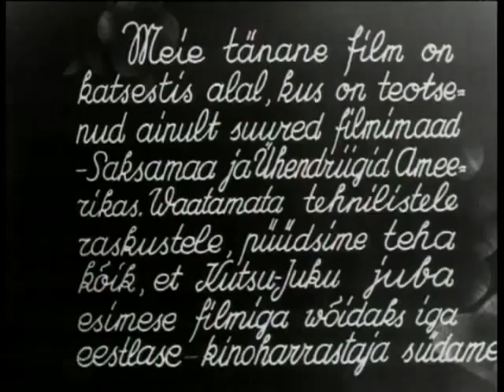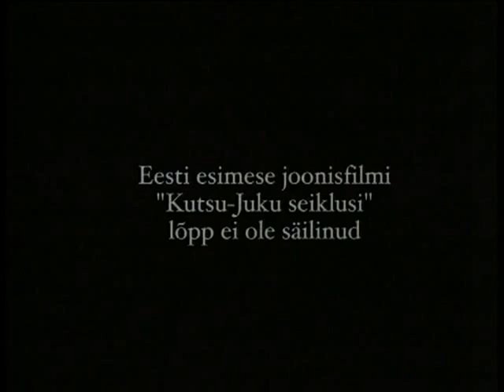Kutsu-Juku seiklusi (1931) Adventures of Juku The Dog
It is not known whether the movie was left uncompleted or have some parts gotten lost. Four minutes of the movie have remained, which were restored in 2001.

The Adventures of Juku The Dog (1931)(Estonian: Kutsu-Juku seiklusi) [2] is the first Estonian experimental animated short film written and directed by Voldemar Päts, produced by Aleksaner Teppor and animation by cartoonist Elmar Jaanimägi. For the film about 5000 drawings were made. Out of the total of 180 meters of shot film stock about 100 have survived. The soundtrack for the silent film was provided by Records of the Tormolen Co. Parlophon. In total 2 films in the series were attempted, the second one called The Adventures of Juku on Earth and Water was not completed and has not survived. [3]
After the Great Depression and WWII hit Estonia, the first professional puppetoon animation studio in Estonia Nukufilm was established by Elbert Tuganov in 1958 and a traditional cel animation studio Joonisfilm by Rein Raamat in 1971. In modern times the most known Estonian Animation Director is Priit Pärn, the winner of Grand Prize at the Ottawa International Animation Festival in 1998.

Country: Estonia
Language: Estonian
Release Date: 30 April 1931